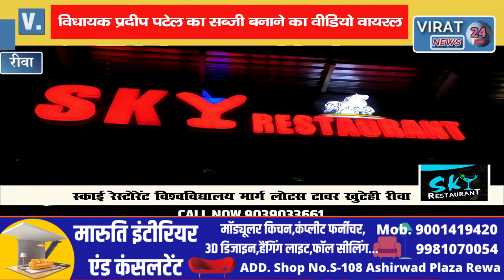🔻रीवा-मऊगंज विधायक प्रदीप पटेल का सब्जी बनाने का वीडियो हुआ सोशल मीडिया में वायरल